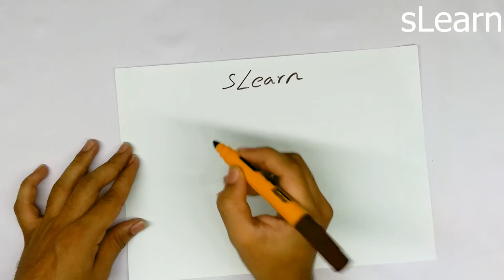S4 Ktu Syllabus CSE #1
From this page you can download the files

Alternatively you can check our website and search the hashtag number in the search box to view the post associated with the hashtag provided in the video

Introduction video
ktu btech students
learning potal
Slearn - invest in yourself